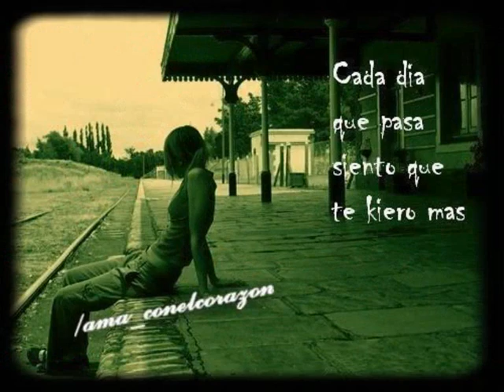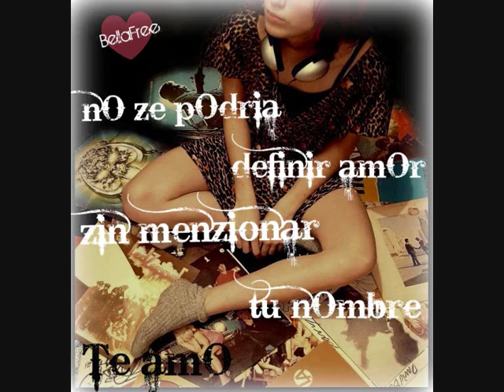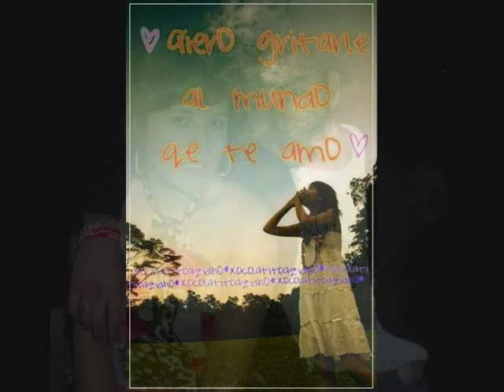nancy y luis LOovEe!!!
Un AñOoo... OcTubrE